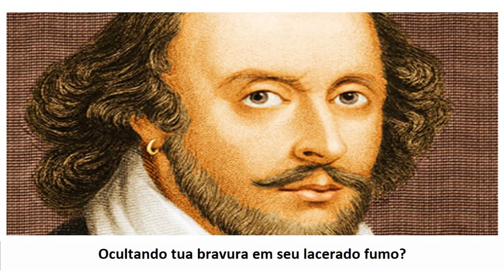Soneto 34 - William Shakespeare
Soneto 34 foi escrito por William Shakespeare. É o segundo da série que termina no Soneto 36, sobre um indeterminado pecado que o amor do eu-lírico lhe cometeu.
Tradução de Thereza Christina Rocque da Motta
Por que me prometeste um dia tão belo
E me fizeste viajar sem meu manto,
Deixando que nuvens baixas cobrissem meu caminho,
Ocultando tua bravura em seu lacerado fumo?
Não basta que irrompas as nuvens
Para enxugar a chuva em meu rosto abatido,
Pois nenhum homem poderá dizer uma oração
Que cicatrize a ferida sem curar a desgraça.
Nem poderá tua vergonha revelar minha dor;
Embora te arrependas, ainda assim perderei;
A tristeza do ofensor pouco alivia
Aquele que carrega a pesada cruz da ofensa.
Ah, mas as lágrimas são pérolas que o teu amor verte;
Elas são valiosas, e resgatam todos os males.